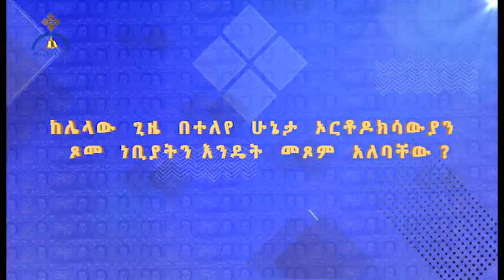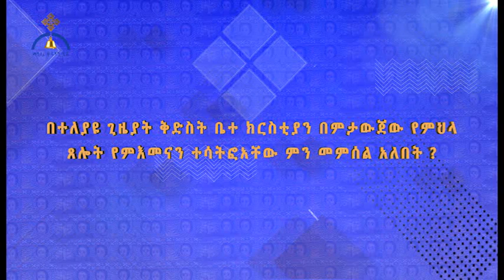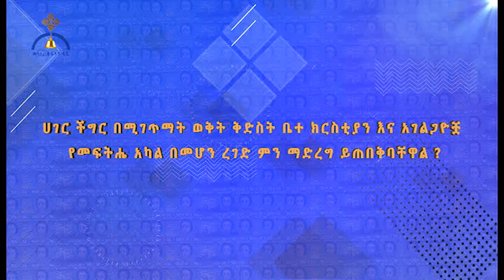MK TV ጾምን እንዴት መጾም አለብን?